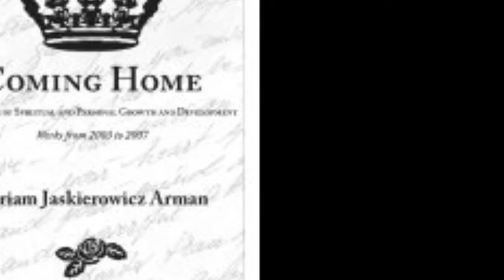Parasha Yitro - I Dieci Comandamenti, ll Popolo Scelto, Le Benedizioni - Shabbat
Dal Pagano al Sacro...da Yitro a Shabbat - il Zohar ci dice e ci insegna - l'ascolto della voce Interna ...la voce che non finisce mai..la voce alla  disposizione